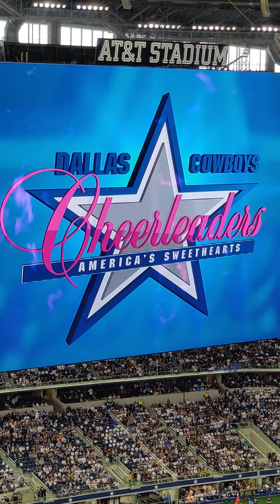cowboys game part 4